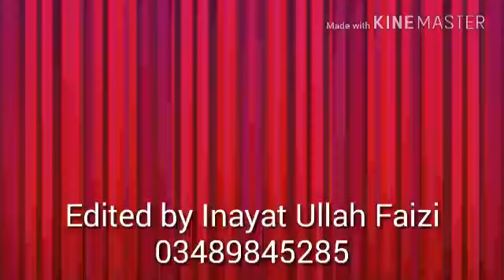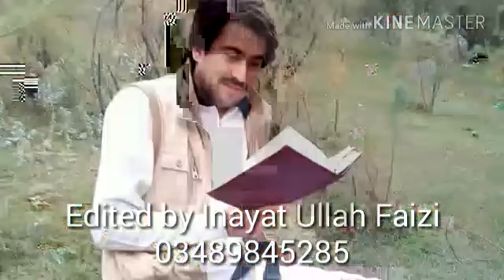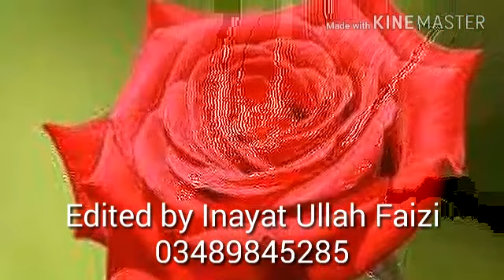chitrali New song ... 2018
singer hazrat uddin wafa